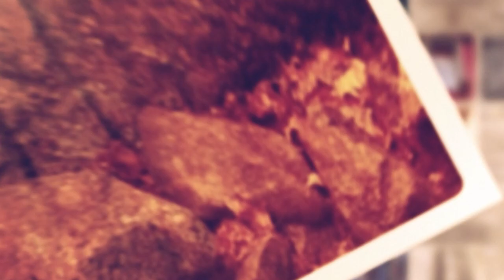,,Sunt chinuit de gelozie. Ce să fac?" - Numeri 5: 11-31 | Paul Negruț | Puterea Cuvântului